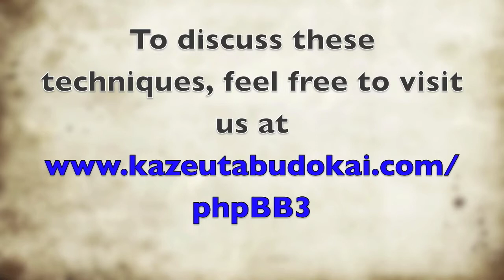Aikido: Koryu Dai Yon Kata - 13. Gedan-gyaku-gamae Ura Waza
Nick Lowry demonstrates the 13th technique in yon kata, Gedan-gyaku-gamae. This is part of ura waza, and is a failure condition of the sixth technique in koryu dai yon

Aikido's koryu dai yon kata focuses on balance breaks, tori's centered movement, and an emphasis on the rises and falls during a technique. This is the fourth advanced kata in Tomiki aikido.